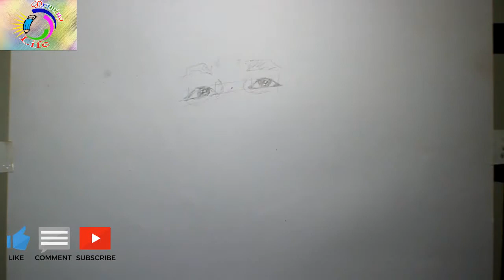គូររូប តារាកំប្លែង ជើងចាស់ វីតាមិនសេ|How to draw khmer Comedy in my country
Hello to day I want to show គូររូប តារាកំប្លែង ជើងចាស់ វីតាមិនសេ|How to draw Famous Comedy in my country  |Step-by-Step |. Drawing animals easily and without unnecessary words, everything is clear even for beginners.

สวัสดีวันนี้ฉันต้องการแสดงวิธีการวาดกุหลาบแดง | วาดรูปสำหรับเด็กง่ายมาก | ทีละขั้นตอน | การขั้นตอนการวาดกุหลาบแดง | ทีละขั้นตอน วาดสัตว์ได้อย่างง่ายดายและไม่มีคำที่ไม่จำเป็นทุกอย่างชัดเจนแม้สำหรับผู้เริ่มต้น

★เรียนรู้วิธีการวาด EASY ทีละขั้นตอนในขณะที่มีทักษะในการสร้างและสร้างความมั่นใจและสนุกสนาน
วิดีโอการเรียนรู้สำหรับเด็กทุกเพศทุกวัย
★วาด Tutorials ในทุกอย่างจากคนดัง (Ariana Grande, Taylor Swift, Meghan Trainor, Demi Lovato, ฯลฯ ), อาหารและเครื่องดื่มการ์ตูน (Hot Dog, Starbucks ฯลฯ ), Desserts (Ice Cream, Cupcake, Marshmallow ฯลฯ ), ผลไม้, สัตว์การ์ตูน (เพนกวินฟ็อกซ์หมีแพนด้า ฯลฯ ), ตัวละครจากภาพยนตร์ 3D (Minions, แช่แข็ง, ค้นหา Dory, Zootopia, ฯลฯ ), เกมส์ (Minecraft, Angry Bird, ฯลฯ ), รายการทีวี (ลูกหลานดิสนีย์, Cartoon Network characters, ฯลฯ ), ของเล่น (Shopkins, NumNoms ฯลฯ ) และ Everyday Objects (อุปกรณ์การเรียน ฯลฯ ) สามารถพบได้ที่ Draw So Cute!
★คุณสามารถเรียนรู้วิธีการใช้สีกับเครื่องหมายดินสอสีและอื่น ๆ อีกมากมาย หน้าสี
★ความสนุกความท้าทายศิลปะ, DIY และหน้าสีและกิจกรรมยังสามารถพบได้ที่นี่!
★ง่ายต่อการปฏิบัติตามพร้อมบทเรียนการวาดภาพสำหรับเด็กหรือผู้เริ่มต้น สนุกศิลปะน่ารักสำหรับเด็ก ๆ !
★เฉลิมฉลองวันแม่วันพ่อวันคริสต์มาสวาเลนไทน์ปีใหม่วันเกิด ฯลฯ พร้อมภาพวาดน่ารักสำหรับโอกาสนี้!
สนุกกับศิลปะและสนุกกับการสร้างสรรค์และกลายเป็นศิลปิน! ❤